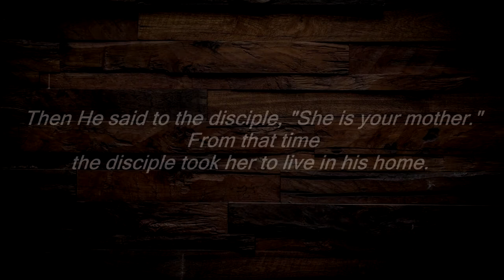She Is Your Mother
The Pastor's Perspective vlog may12 2019